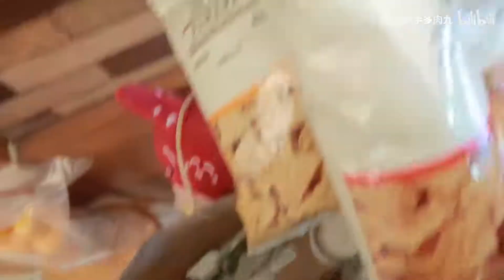九九vlog|跟我过一天 晨跑自律的宅家一日|锻炼是为了更好的干饭 零食搭配神仙饮料